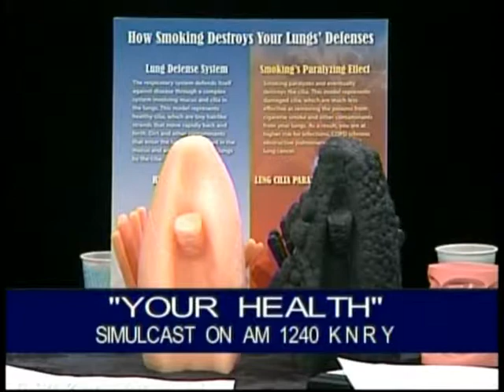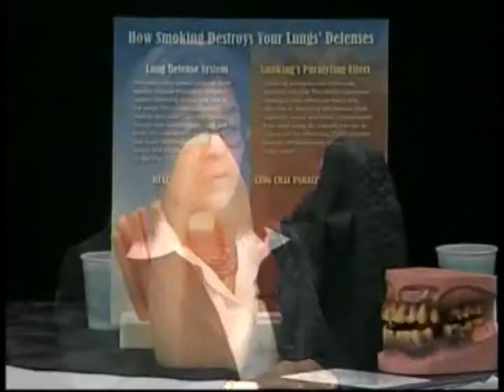November 2010: Lung Cancer Awareness Month - Segment 1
Guest: Dr. Lisa B. Hernandez, Monterey County Deputy Health Officer
Host: Emily S. Sciolto, Associate Public Information Officer, Monterey County Health Department